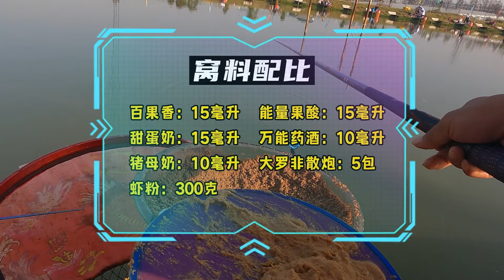广东偷驴100斤上岸，全场无口疯子另辟蹊径，奇葩钓位罗非连竿！【游钓黑坑—疯子】